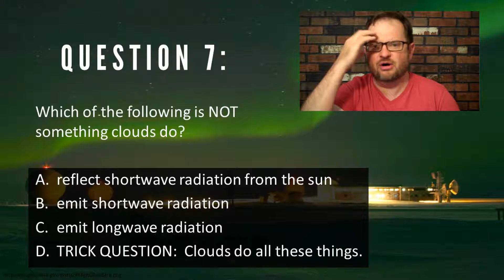ATS EVS 113 Heat, Lecture 1, Q 7 R